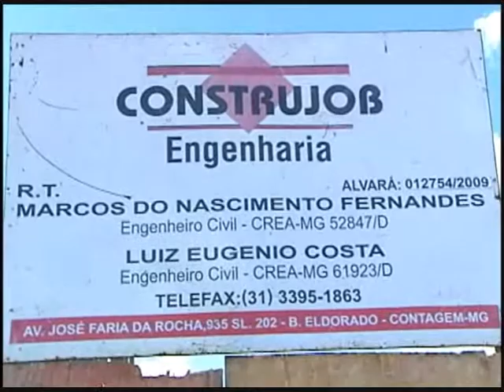Imagens da obra de demolição do Estádio Juca Ribeiro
Linha Dura - 29/07/2010 - Imagens da obra de demolição do Estádio Juca Ribeiro